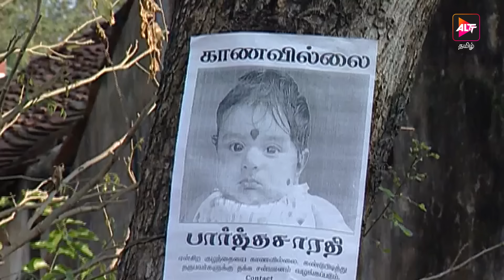Kanavaru kaha | New Episode 317 | கனவருகாகா| Tamil Serial | Altt Tamil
Watch the latest episodes of Kanavaru kaha from Altt tamil One of the most popular tamil Serials of all time. Watch New Episodes of Tamil TV Serial daily on Altt tamil
Kanavarukaaga It is a common story of the conflicts between two friends Sandhya and Padmini. Actress Sujitha plays Sandhya. In this serial, Padmini who is a close friend of Sandhya falls in love with Sandhya’s husband. On the other hand, Sandhya’s husband Vikram also, vexed that he does not understand his own wife, commits a blunder by falling in love with Sandhya’s friend Padmini. Vikram’s father, who is a wealthy business tycoon, not only manages his business but is also the head of a joint family of his other two brothers.

Well, except Padmini, who really plays the role of a vamp to spoil the life of her close friend, all characters are kept in good nature. What happens to Sandhya? Does she really win her husband’s faith at last?That is the question the series revolves around.